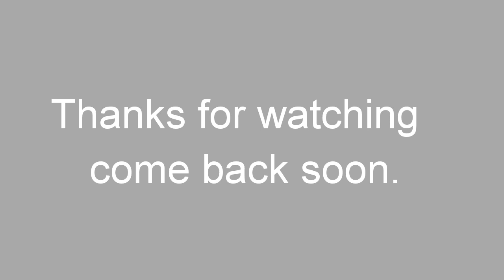The Ballerina - Full (timelapse)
Full timelapse version of the Ballerina pencil drawing